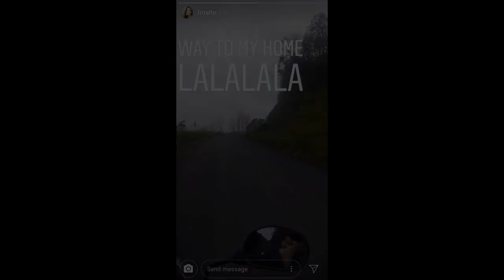LRI Memorial Service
@ Helen Lowry Higher Secondary School
Aizawl, Mizoram